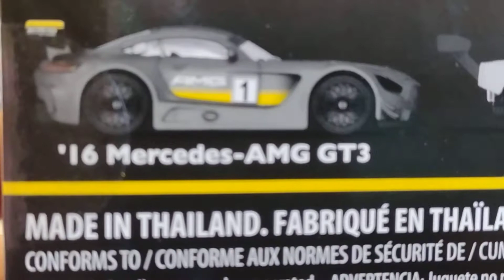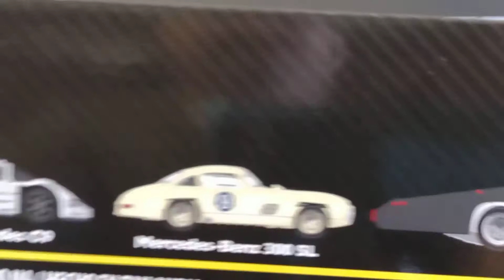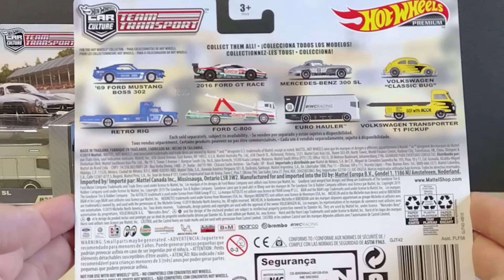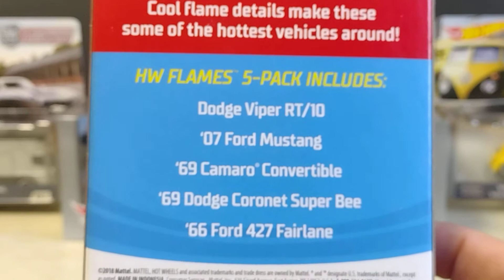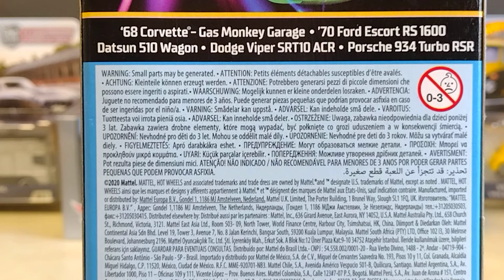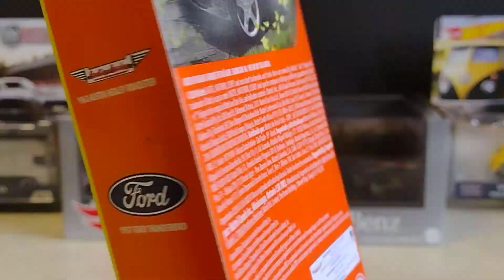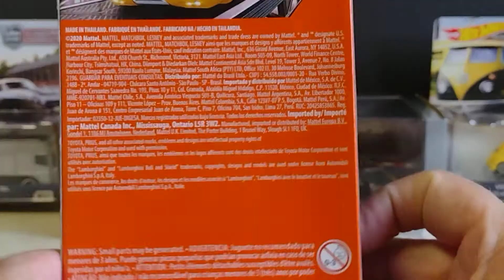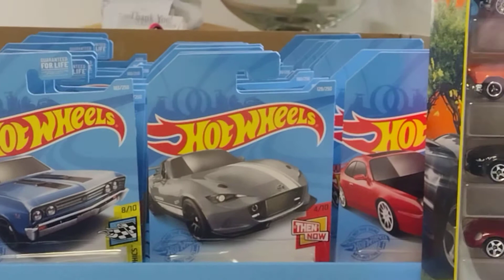Carry On Mercedes- Benz 300 SL Sauber- Mercedes C9 '16 Mercedes- AMG GT3